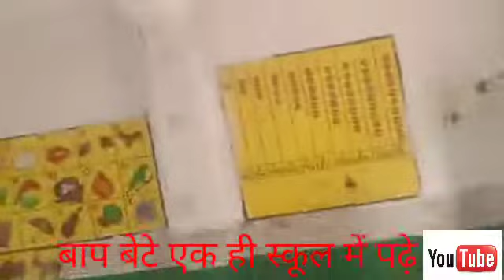बाप बेटे एक ही स्कूल में पढ़े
बाप बेटे एक स्कूल में पढ़े
जयदीप कुलदीप शरारत jayprakashparyavaran - YouTube